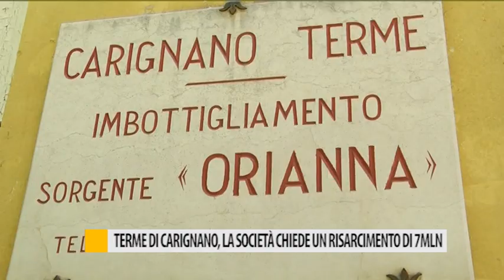Terme di Carignano, la società chiede un risarcimento di 7 milioni